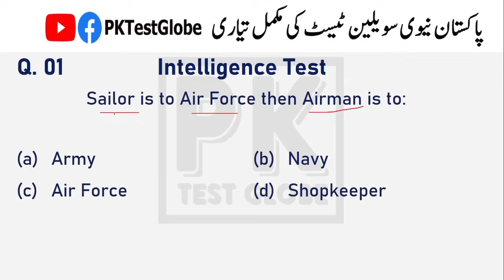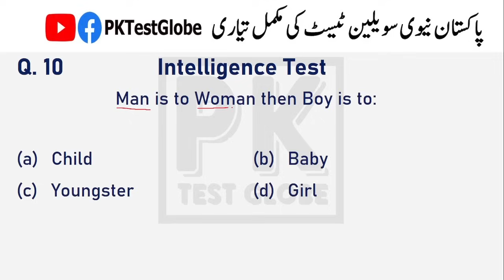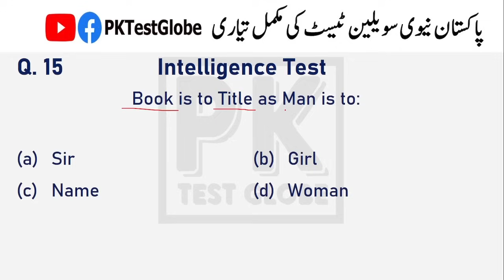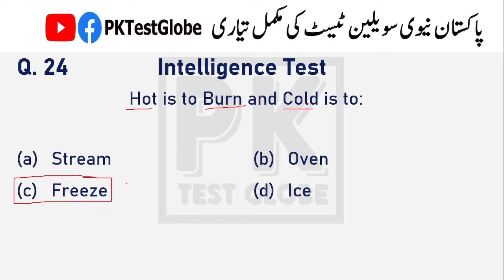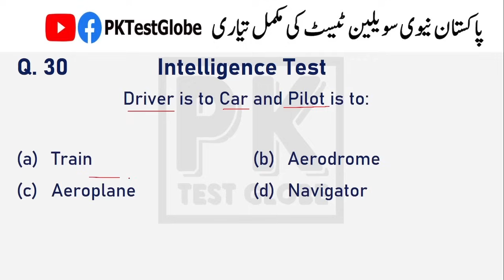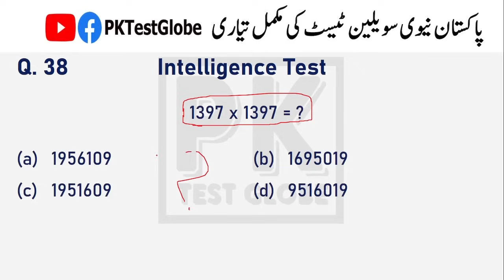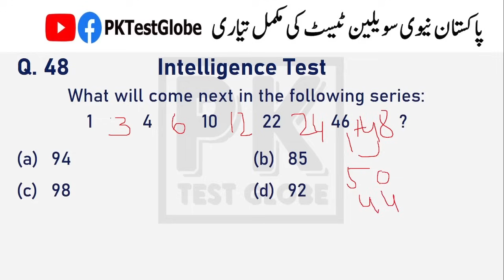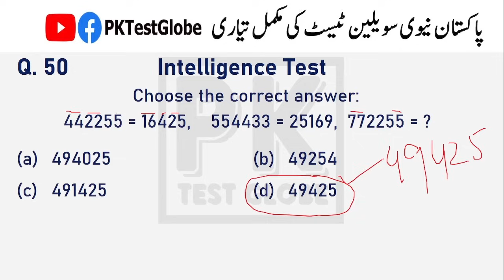Pak Navy Civilian Test Preparation 2024 | Pak Navy Repeated Intelligence Test MCQs | Part 2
Hey students; well, this is 2nd video of Pak Navy civilian written test preparation for the Batch A_2025. If you have applied for Police Constable, Assistant, Stoneman, Driver, etc. then this series is for you.
I have shared many more videos on Pak Navy civilians as well as Technical & Marine.
All students must watch below videos to get full benefit.